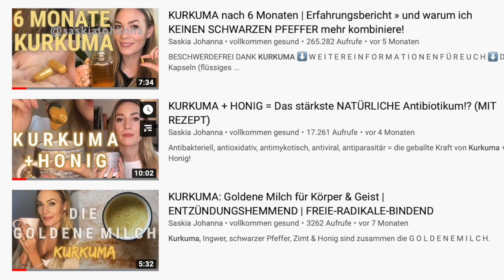Dieses 8 Lebensmittel reinigen deine Arterien gründlich in kurzer Zeit!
Es gibt einige natürliche Möglichkeiten Arteriosklerose vorzubeugen, oder gar rückgängig zu machen. Unter Atherosklerose oder auch Arteriosklerose versteht man eine krankhafte Ablagerung von Cholesterinestern und anderen Fetten an die innere Wandschicht arterieller Blutgefäße.

♻️ Step by Step zurück zur Gesundheit: Hier kommst Du zum Online Kurs ,,Der Weg zur Gesundheit führt durch die Leber'' (‼️Aktuell gilt noch der exklusive Vorverkaufspreis‼️) 👉 Auch mehr Info's zum Inhalt des Kurses findest Du

➡️ Biologischer reiner Grapefruitkernextrakt * (100 ml reichen für ca. 4-5 Wochen tgl. Anwendung)

📗 Hol Dir Saskia's E-Book ..5 Tage Detox Kur - Ein Leitfaden''

💬 Saskia's Online Kurs (zeitlich & örtlich ungebunden) ,,Der Weg zur Gesundheit führt durch die Leber''

Code für Neukunden: vollkommengesund

Code: Saskia10

Saskia ist zertifizierte ganzheitliche Gesundheits- und Ernährungsberaterin und studierte Bildungswissenschaftlerin (M.A.). Ihre absolvierten Ausbildungen gepaart mit ihren Erfahrungen und dem eigenen ,,Gesundungsweg'' verbinden seit über 10 Jahren die geistige und die körperliche Ebene des ,,ganzheitlichen Systems: Mensch''. Saskia teilt ihr umfangreiches Wissen und ihren langjährigen Erfahrungsschatz in den Sozialen Medien mit ihrer Community und möchte so unter anderem auf die Wichtigkeit der eigenen Gesundheits-Prävention aufmerksam machen.''

🔔 Nichts mehr verpassen? und aktiviere die Glocke!

Wichtige Dinge, die ich für einen gesünderen Alltag nutze:
🌱  Dieses CBD Öl verwende ich bei Periodenschmerzen, Stress & mehr:

💧 *Mein Wasserfilter (Filtert Mikroplastik, Medikamentenrückstände & mehr) Code: SASKIA05

💋 *Diese pflegende Naturkosmetik liebe ich Code: SASKIA5

🍑 *Die beste Trockenbürste (bei Cellulite und Lymphstau) Du bekommst mit ,,saskia2020'' im Shop 10% Nachlass

💩 *Stuhlanalyse (Wie gesund ist mein Darm? Was muss ich verbessern?):
hier bekommst Du 10% mit SASKIA10

W I C H T I G : Meine Gesundheitsinformationen und Erfahrungen sind lediglich als Information gedacht & ersetzen nicht die professionelle Beratung u. Behandlung durch einen Arzt oder Heilpraktiker. Ich übernehme keine Haftung für Schäden, die in irgendeiner Art und Weise aus der Anwendung meiner Info's entstehen, da ich lediglich meine Erfahrungen weitergebe. Ebenso wird keine Haftung für externe Kommentare und Links übernommen! Jeder ist für seine Gesundheit selbst verantwortlich. Bei ernstzunehmenden Erkrankungen empfehle ich immer einen Arzt, Apotheker oder Heilpraktiker aufzusuchen. ‼️